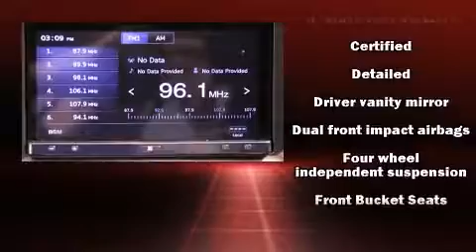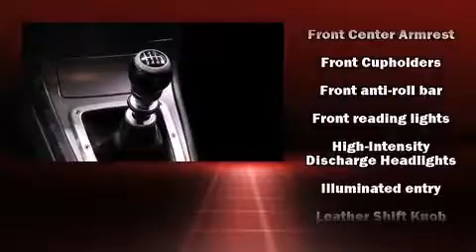2005 Subaru Impreza WRX STi in Moon Township, PA 15108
Day Apollo Subaru
5450 University Blvd
in Moon Township, PA 15108

You can expect a lot from the 2005 Subaru Impreza WRX STi. This 4 door, 5 passenger sedan still has fewer than 70,000 miles! Subaru made sure to keep road-handling and sportiness at the top of it's priority list. Under the hood you'll find a 4 cylinder engine with more than 200 horsepower, and all wheel drive keeps this model firmly attached to the road surface. Turbocharger technology provides forced air induction, enhancing performance while preserving fuel economy. All of the premium features expected of a Subaru are offered, including: a tachometer, a leather steering wheel, power door mirrors, power windows, remote keyless entry, cruise control, and more. With high intensity discharge headlights illuminating your path, you'll always appreciate maximum visibility. Passengers are protected by various safety and security features, including: dual front impact airbags, front SIDE impact airbags, a panic alarm, and 4 wheel disc brakes with ABS. It also arrives with a Carfax history report, providing you peace of mind with detailed information. We have the vehicle you've been searching for at a price you can afford. Please don't hesitate to give us a call.